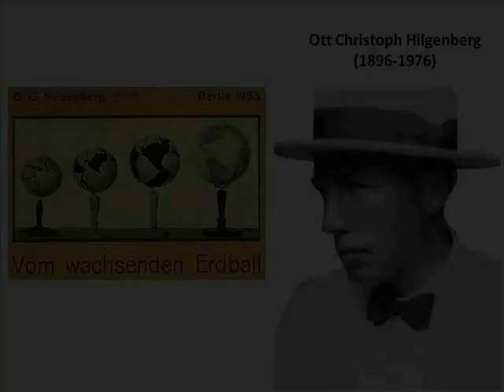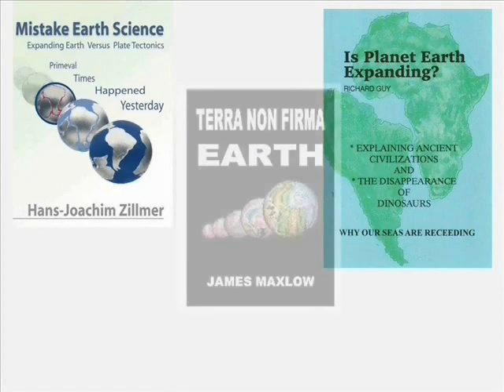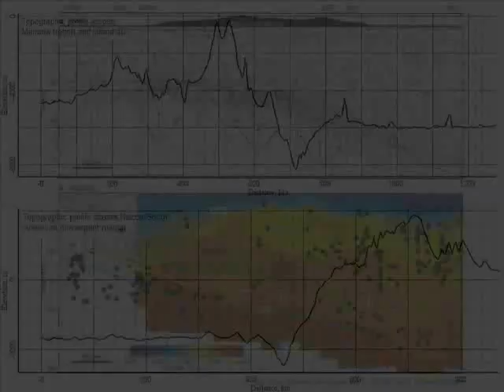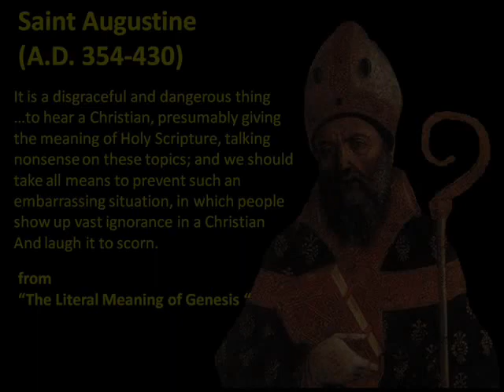Claire's Geology Brief Number 9: The Growing Earth Conspiracy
Comic book artist Neal Adams believes that "big geology" is part of a conspiracy to keep you from learning that the Earth is growing!